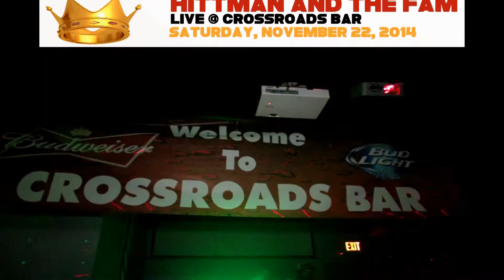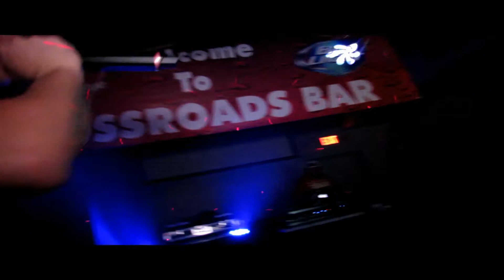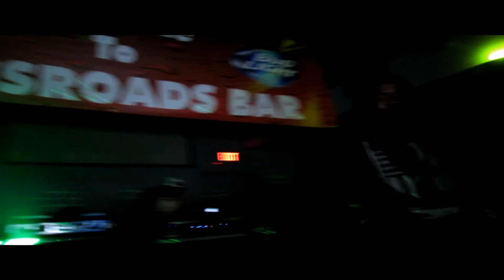Hittman Performance Part 1